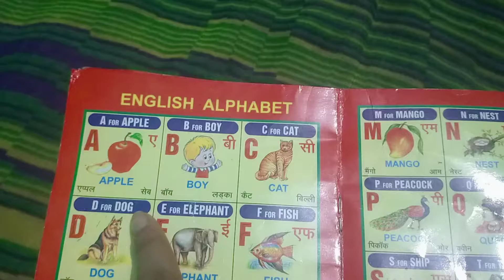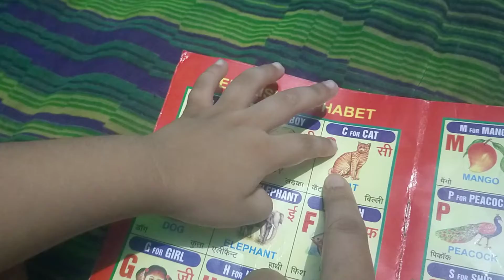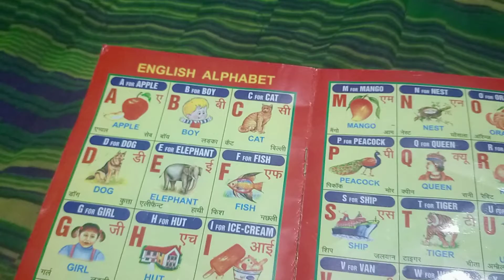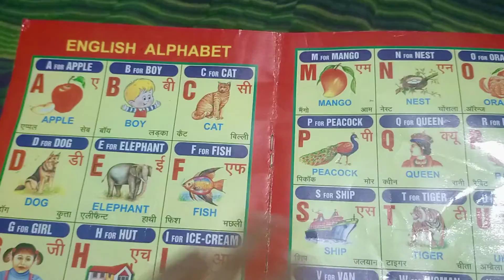alphabet letter | kutkutvlogs